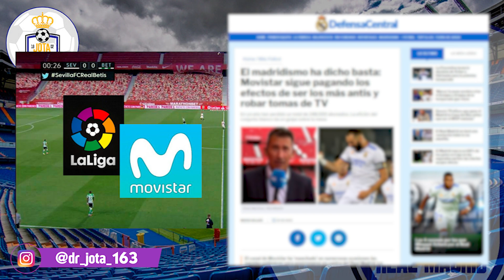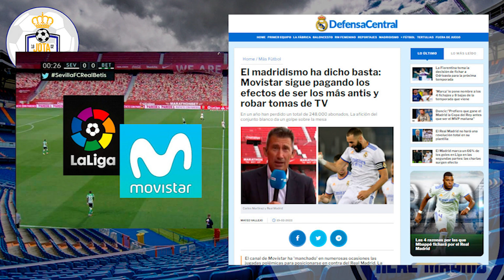¡SE HUNDEN! | Movistar, la MÁQUINA antimadridista por excelencia, RECOGE LO QUE SIEMBRA